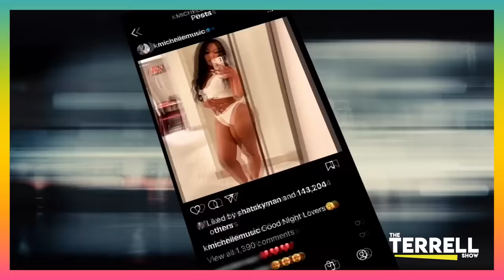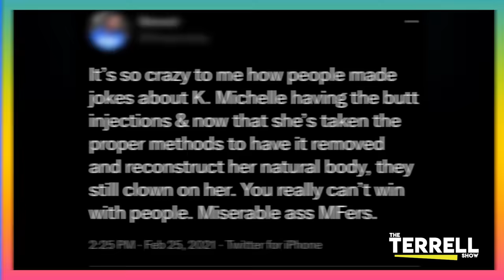K. MICHELLE Sings Usher, Talks Country Music, and Shares How She Recently Almost Lost Her Life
On Season 6, Episode 23, K. Michelle visits to talk new album "I'M THE PROBLEM"
-TERRELL